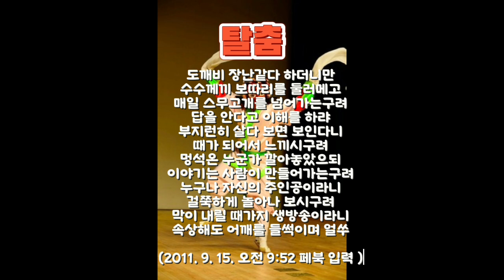탈춤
잘난 놈 못난 놈
큰 놈 작은 놈
잘사는 놈 못 사는 놈
어떤 탈을 쓰고
덧없는 세상에 왔던
세월 앞에 공평하단단
덩실덩실 한 바탕
잘 놀다 가자꾸나
얼쑤